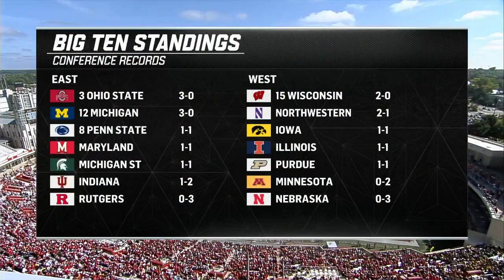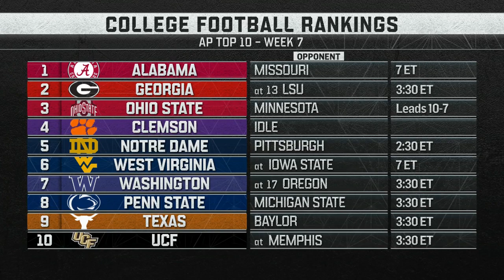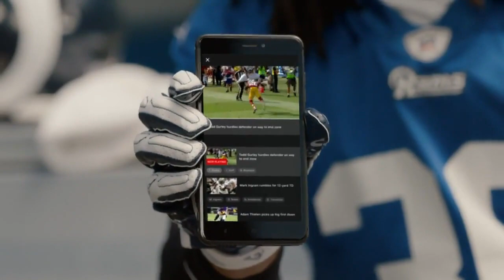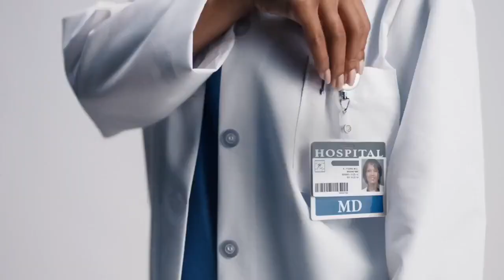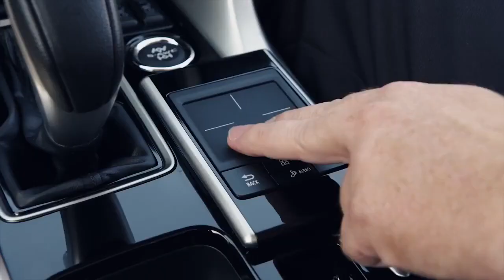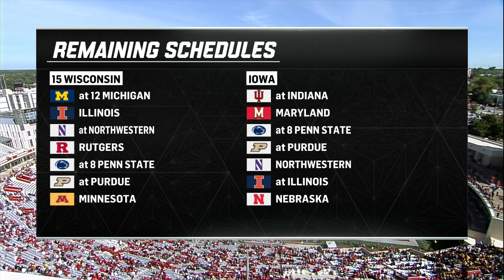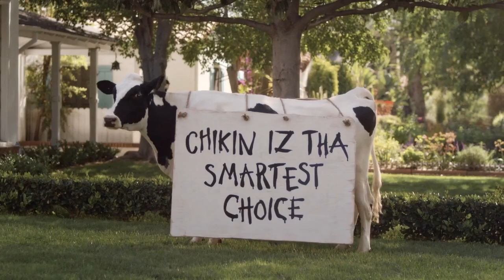2018 Iowa at Indiana